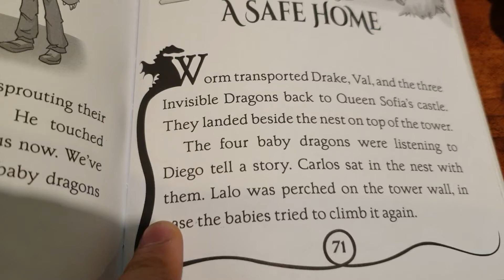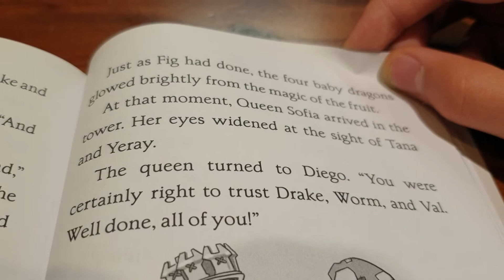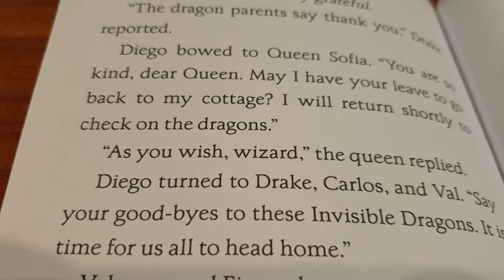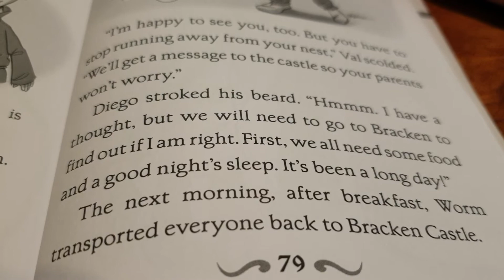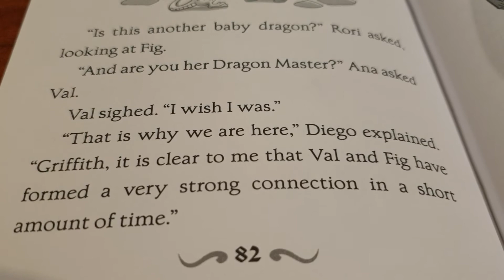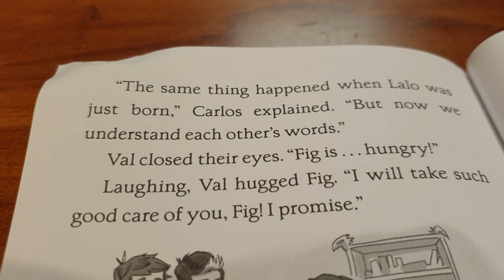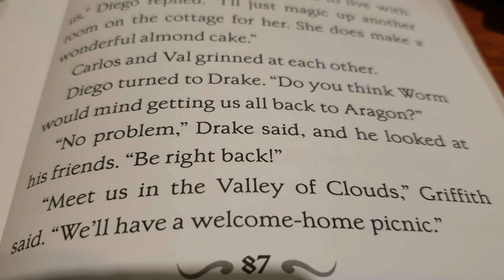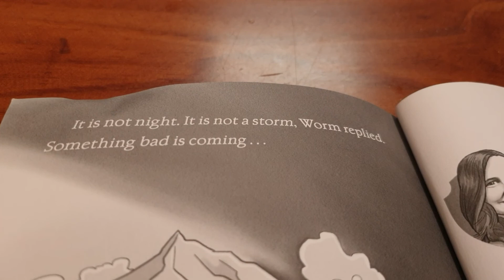Dragon Masters #22 : Guarding the Invisible Dragons Ch.13-15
Tuesday, November 22nd, 2022

Dragon Masters Series Book 22

Guarding the Invisible Dragons
Written by Tracey West
Illustrated by Matt Loveridge

Chapter 13. A safe home
Chapter 14. Diego's idea
Chapter 15. A perfect pair